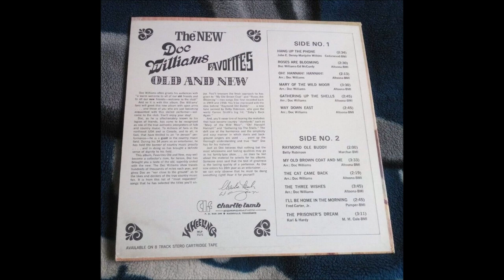Doc Williams - The Prisoner's Dream [1968].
[Written by Karl Davis - Harty Taylor - Pat McAdory].
1st. Recorded 7 October 1936
   by Karl and Harty [Karl Davis and Harty Taylor]
Also Recorded 1964 by Lulu belle and Scotty

1937 Joined  Jamboree U.S.A
1947 Founded Wheeling Records
1983  WWVA's  Walkway Of The Stars
1984  Wheeling Hall Of Fame
 Recorded 1947 to 1994
2009 Doc and Chickie Williams